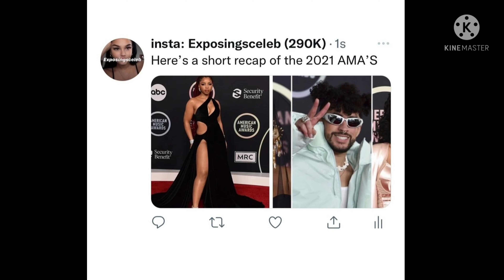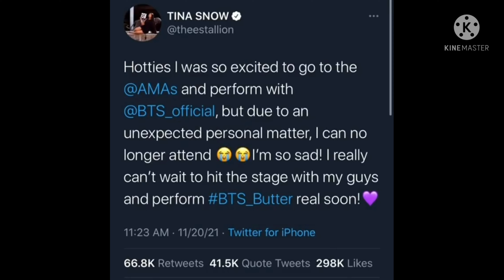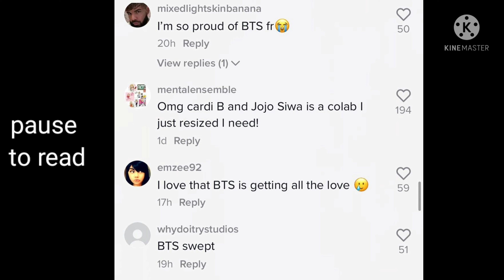AMA'S 2021 RECAP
ou